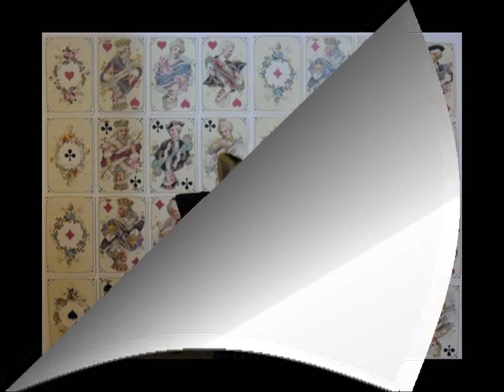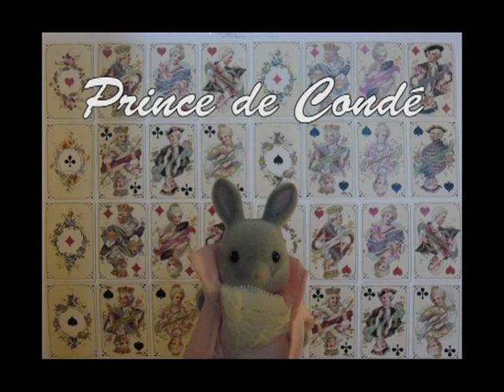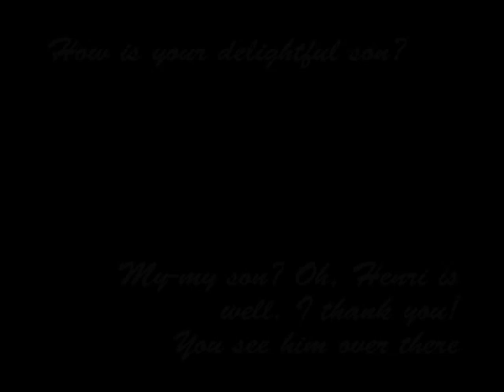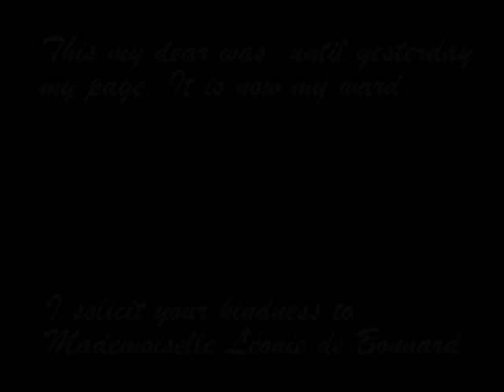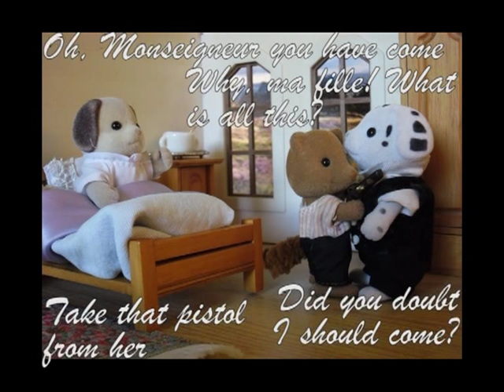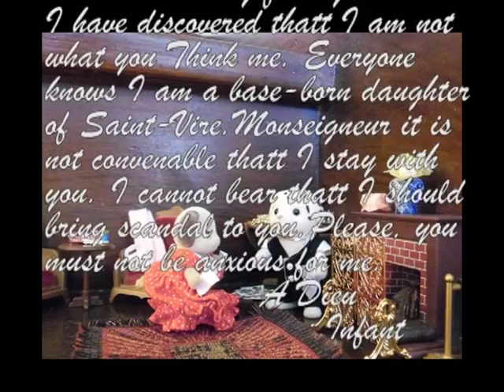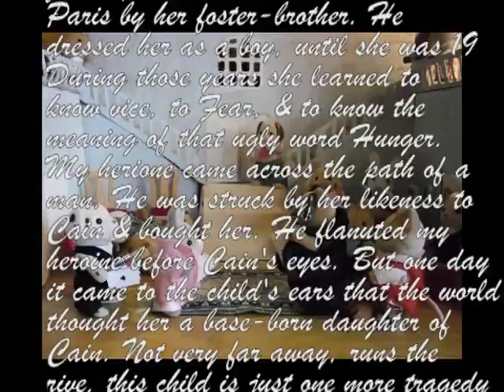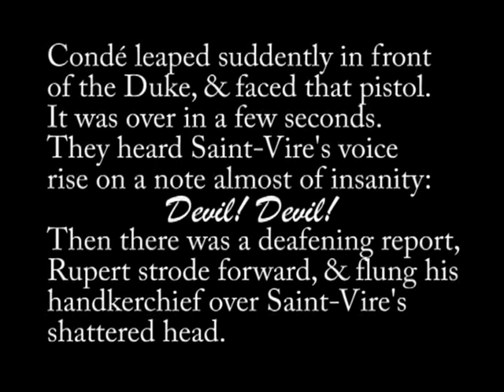These Old Shades by Georgette Heyer Tableaux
Georgette's Heyer's endearing tale of Léonie's adventures, from a Parisian backstreet urchin, to page and then to the ward of an English Duke. But her greatest role is to reform the notorious libertine, the Duke of Avon. Whose interest in Léonie, to begin with is to revenge himself on Comte Saint-Vire, but he rapidly realises, the Comte has a much greater debt to pay to Léonie.